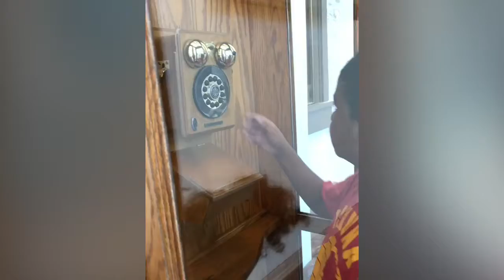ChooChoo @ChattanoogaTennessee BATANGANRICO BLOODLINE. DivinaSusanRicoBatangan.